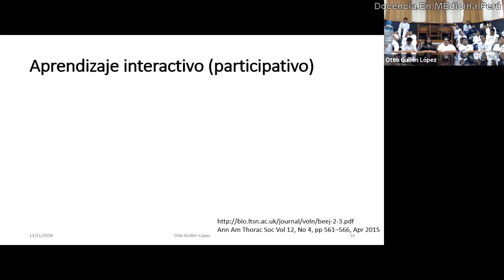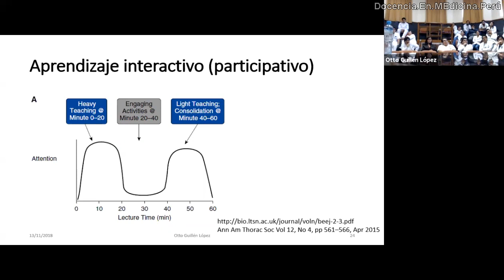Cómo enganchar a su público en una exposición?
Algunas formas en las que se puede lograr interactuar con el público al cual le damos una charla.
Esto puede aplicarse tanto de manera presencial como virtual.